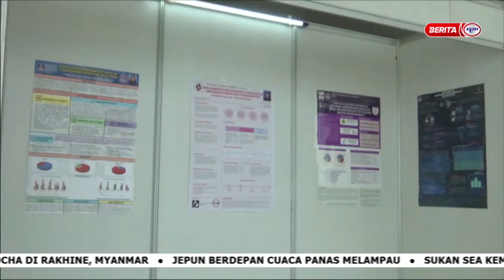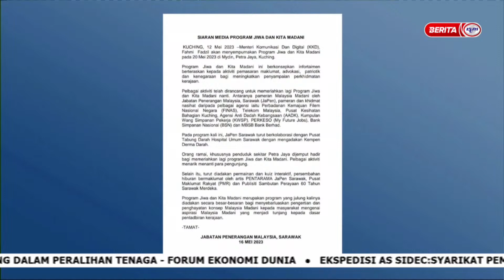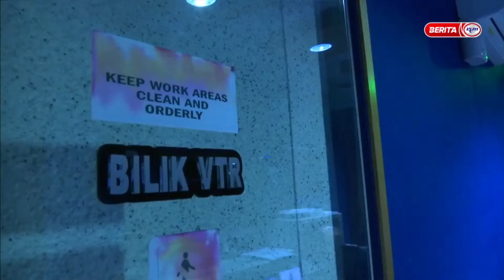17 MEI 2023 - i-IBAN